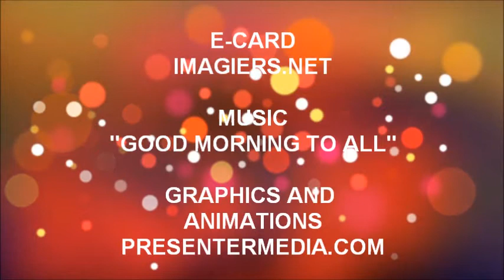FELIZ ANIVERSÁRIO JOHAN